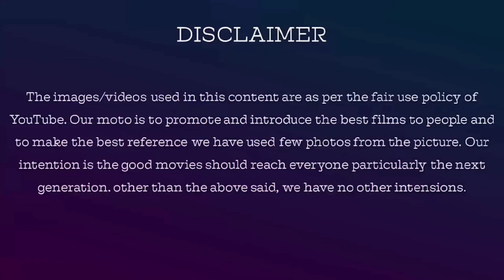Bigg Boss Tamil 7 | 24 October 2023 | BB 7 Promo 1,2 & 3 | Review | Jackie TV | Jackiesekar